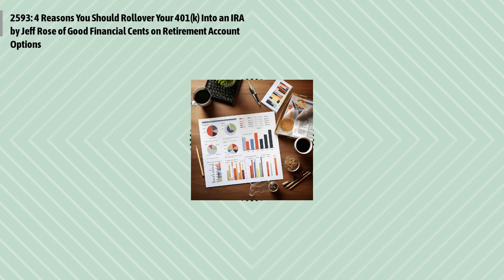2593: 4 Reasons You Should Rollover Your 401(k) Into an IRA by Jeff Rose of Good Financial Cents...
Episode 2593:
Jeff Rose of GoodFinancialCents.com explores the advantages of rolling over a 401(k) into an IRA, highlighting benefits like a wider range of investment choices, streamlined financial management, better control over retirement income, and more flexibility in handling required minimum distributions.
Quotes to ponder:
"Once you roll over to an IRA, you have some discretion, as far as how much taxes you want to be withheld from your distributions."
"Having more investment choices to me is the biggest reason why you should do this."